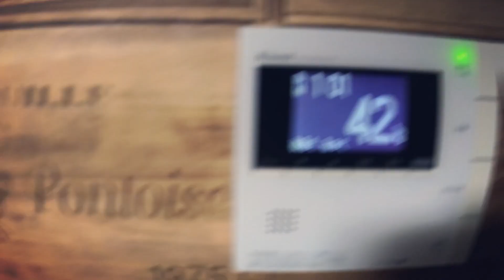毎日ヒヤヒヤ！夜中になると近所迷惑な遊びを始める子犬チワワ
チワワのティーナさん、夜中に音がなるオモチャで遊びはじめます(;'∀')
もうちょっと時間考えようね。

月、水、金+日曜（不定期）18時が配信日となります。

再生回数ベスト３